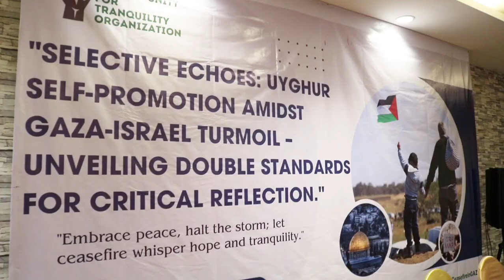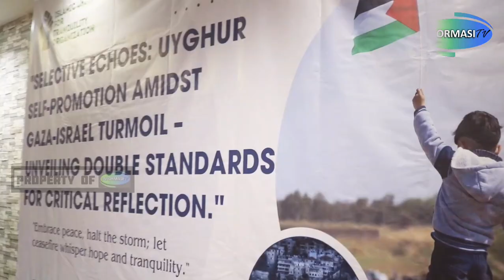Humanitarian Reflections on Middle East Problems Gaza Strip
Uyghur Self-Promotion Amidst Gaza-Israel Turmoil, Humanitarian Reflections on Middle East Problems Gaza Strip